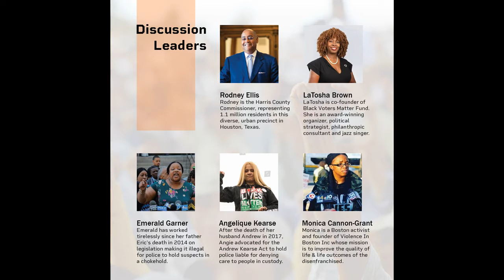Full video of Global Citizens Circle program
Full video of Global Citizens Circle program following the murder of George Floyd